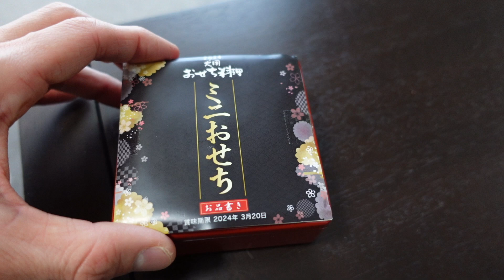2024年辰年始まりました［美ションプー］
２０２４年。新しい年が始まりましたね。いくつになっても新しい年の始まりはワクワクします。

うにと迎える2回目のお正月・・・
まだ2回目か。もっと長い間一緒にいる気がします。それだけ濃い日々を暮らしているですかね。

今年も１年、一緒に楽しく幸せな毎日を過ごしていきたいと思います。